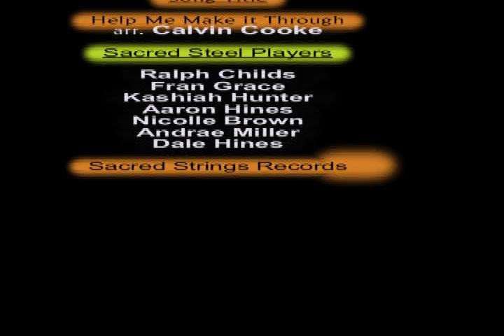2010 Sacred Steel Jam & Fellowship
Nikki "D" and Calvin Cooke singing one of Calvin's classic songs, "Help me make it through". The complete DVD and CD of the 2010 Sacred Steel Jam which consist of seven Sacred Steel performances from Jewell & Keith dominion players will be available soon